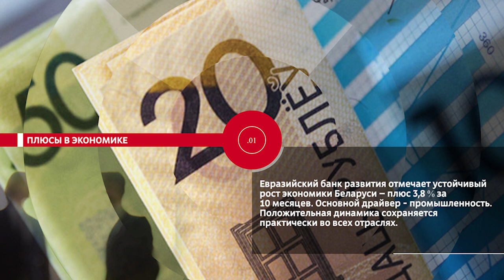НОВОСТИ ЭПИЗОДЫ 01 12 2023